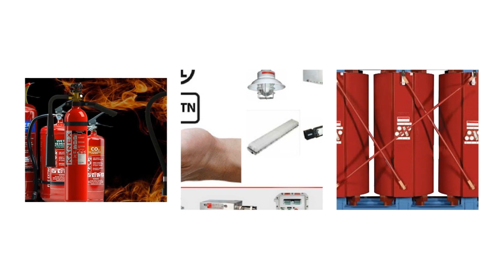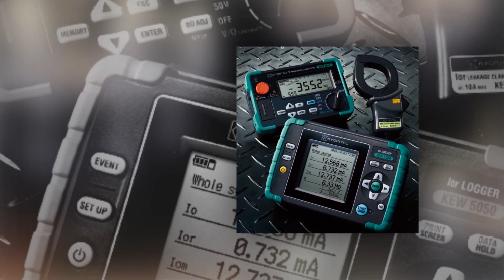VIDEO Điện Nguyễn Gia